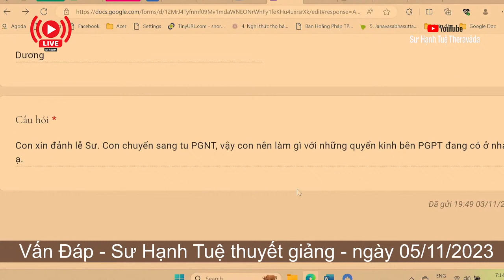2319. Kinh sách không còn dùng phải làm sao?